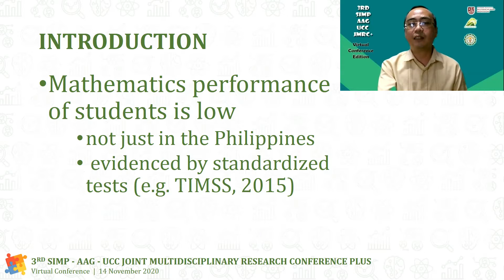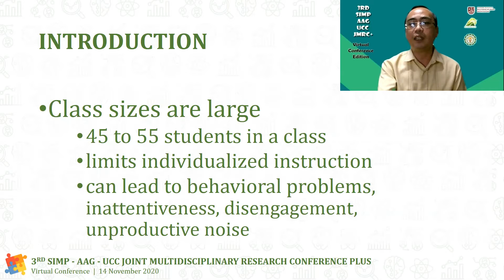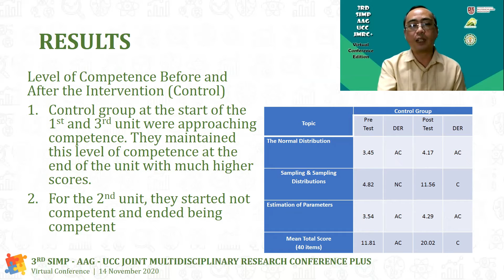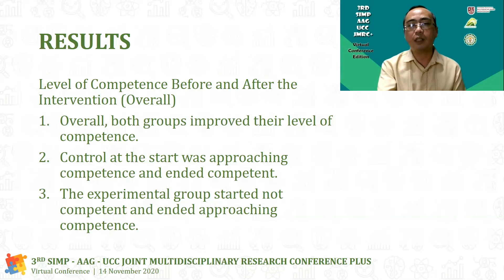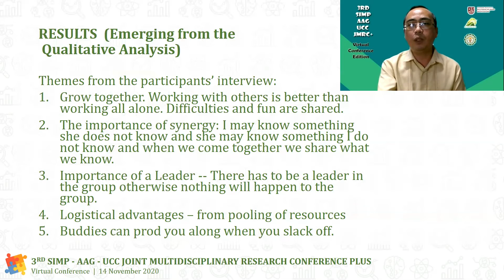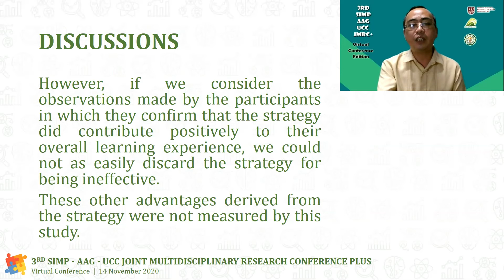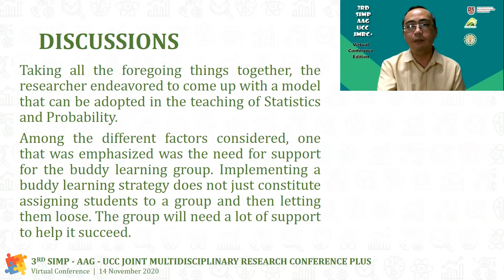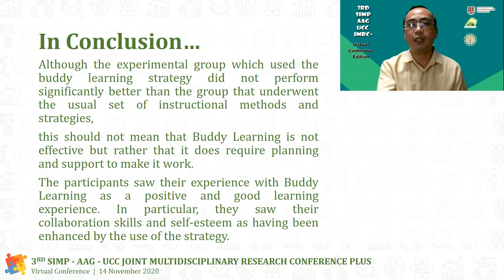8 Buddy Learning Model Homer Noel P Bautista